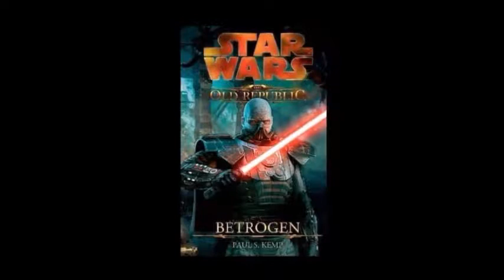11 - STAR WARS - Betrogen - Kapitel 6 - part1/2 - Hörbuch [The Old Republic]